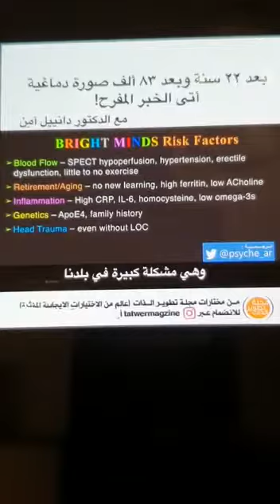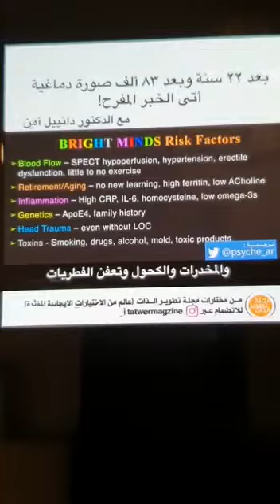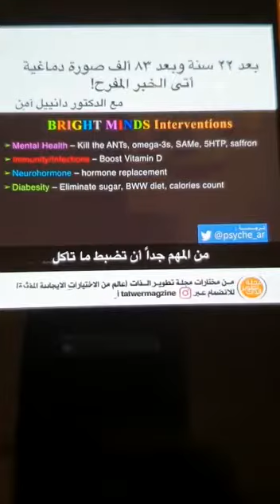love God first